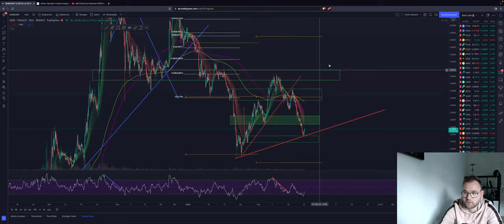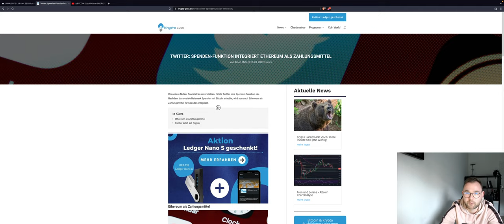⚠️EIL⚠️ BITCOIN TRENDWENDE? ODER FALSE MOVE? BOUNCE! Altcoins LUNA ADA ETH SAND Chartanalyse News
Bitcoin hat einen Bounce hingelegt. Ist dieser nachhaltig oder möglicherweise nur ein False Move? Wir schauen uns es an!
Was machen die Altcoins? Boden drin?

Timesteps:
00:00 Abo, Kommentar & Like nicht vergessen
00:02 Bitcoin
04:00 Ethereum